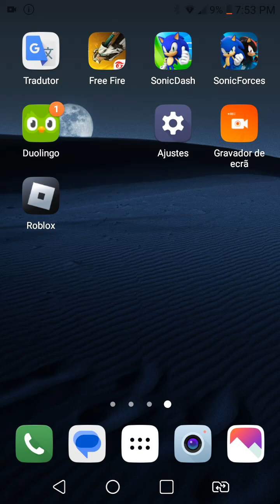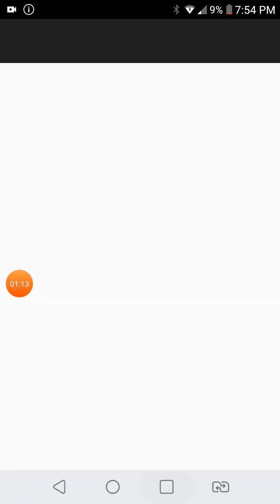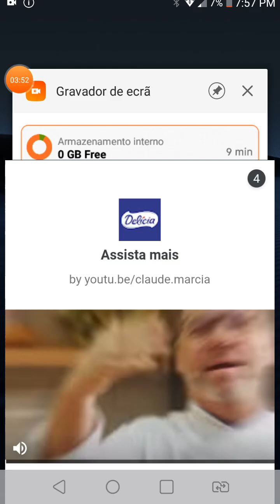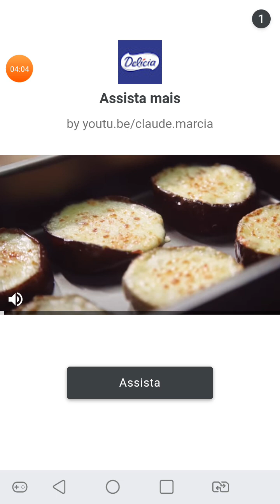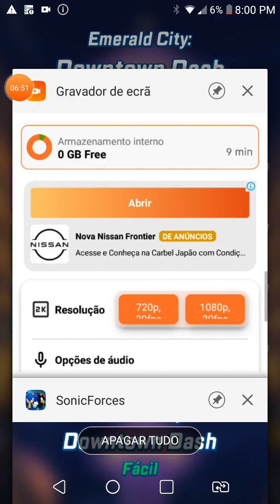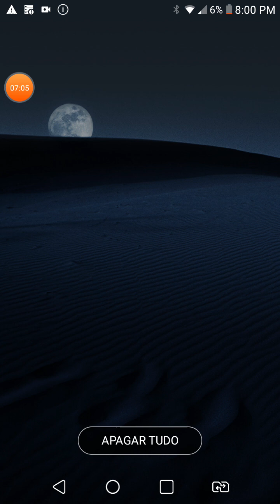4 de setembro de 2023